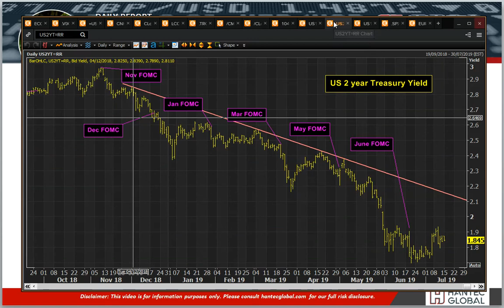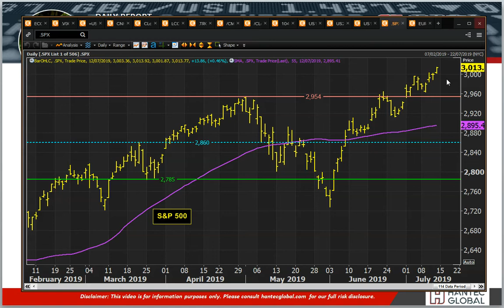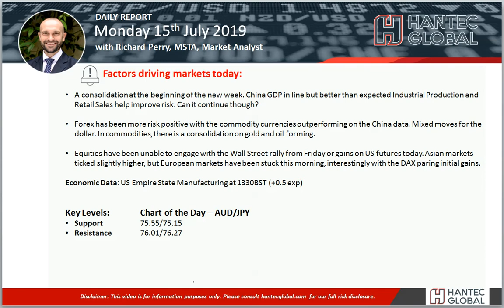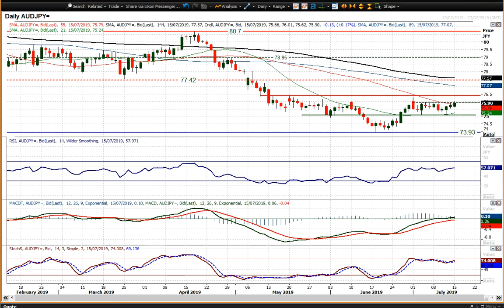Market Commentary - Hantec Markets 15/07/2019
What is driving market moves today? The chart of the day is Aussie/Yen.